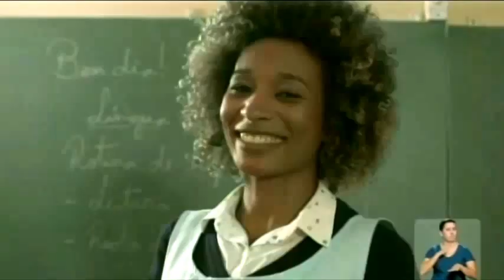Jingles Eleições 2016 - São Paulo (Principais Candidatos)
João Dória (PSDB) - 00:00
Marta (PMDB) - 01:01
Celso Russomanno (PRB) - 01:33
Fernando Haddad (PT) - 02:21
Luíza Erundina (PSOL) - 03:27